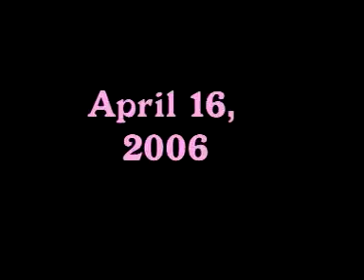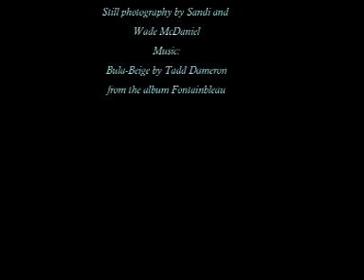Easter in Beloit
Pretty much everyone but the Myrtle Beach contigient showed up at Mom's for Easter Sunday supper